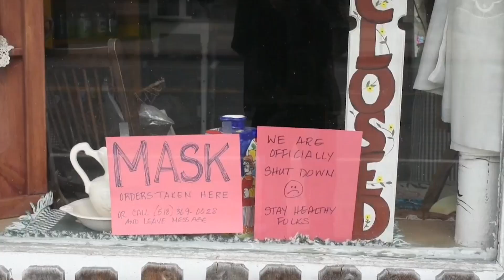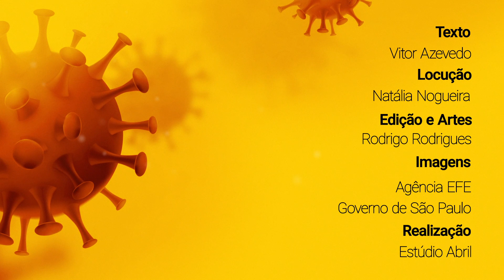Mortes por coronavírus caem 4,3% em uma semana no Brasil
Hoje, dia 2 de julho, o Brasil registrou, de acordo com o Ministério da Saúde, 48.105 novos casos do novo coronavírus, acumulando agora quase 1,5 milhão (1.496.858) de pessoas já contaminadas. No último dia foram contabilizadas 1.252 mortes. Com isso, o país chega ao número de 61.884 vítimas fatais da doença.

Os casos e mortes acumulados na última semana (entre 26 de junho e 2 de julho) totalizaram 268.744 casos e 6.913 óbitos. Isso representa uma queda de 4,3% no número de mortes, mas um aumento de 7,5% nos diagnósticos em comparação aos sete dias anteriores (entre 19 e 25 de junho) quando foram registrados 249.912 casos e 7.223 mortes.

A incidência de Covid-19 em todo o país é de 712,3 pessoas a cada 100 mil habitantes. A taxa de letalidade está em 4,1% e taxa de mortalidade de 29,4 por 100 mil habitantes. Há ainda 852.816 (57%) pessoas recuperadas e outras 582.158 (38,9%) em acompanhamento.

Um dia após o governador de São Paulo João Doria ter afirmado acreditar que o estado havia chegado ao platô da curva de contaminados, o estado bateu um novo recorde, tendo 12.244 novos casos nas últimas 24 horas, número consideravelmente maior que o recorde antigo, que era de 9921, registrado no dia 26 de junho.

A cidade do Rio de Janeiro começou a reabrir hoje seus restaurantes, bares e academias, fechados desde março. Ontem, o prefeito Marcelo Crivella, defendeu a retomada, utilizando como argumento a baixa demanda de leitos nas UTIs e enfermarias do estado.

Em Goiânia, o decreto da prefeitura que determina o fechamento alternado do comércio não essencial foi suspenso pela Justiça, que acatou pedidos feito por dois sindicatos de comerciantes da região. O estado de Goiás vem, nessa semana, batendo recordes sucessivos de mortes pelo novo coronavírus por dia.

Lá fora, os Estados Unidos bateram recorde de número de contaminados, registrando cerca de 52 mil novos casos em um dia. Nova Iorque, antigo epicentro, vem mostrando queda nos números, mas estados como o Arizona, Califórnia e Texas viram seus números dispararem.